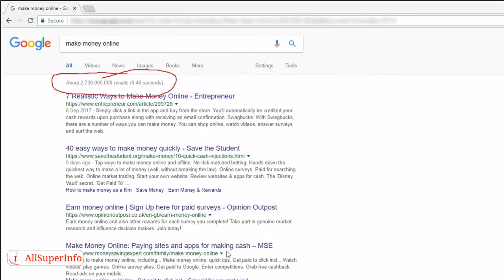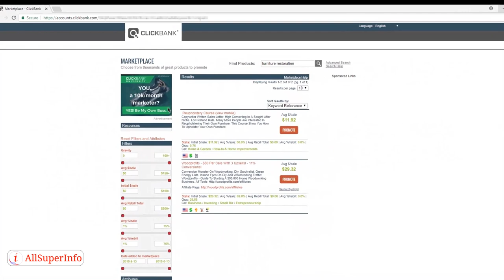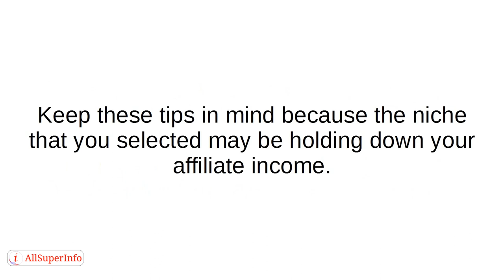Video 5 6 Ways your Niche may be holding down your affiliate income